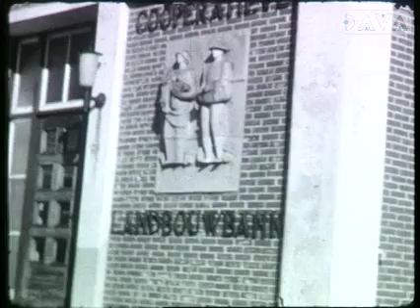Beilen, dorpsfilm jaren '60, deel 2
Het seinwachtershuis op het station te Beilen. Een trein arriveert op het station. De trein stopt en de passagiers stappen uit en in. Detailopname van de schoorsteen van de DOMO fabriek. De Nederlands hervormde kerk te Beilen met een gedeeltelijke pan naar rechts. Voorzijden van het gemeentehuis en de Boerenleenbank van Beilen. Impressie van de medewerkers van de Boerenleenbank. Voorzijde van de Coöperatieve Landbouwbank. Voorzijde van de Amsterdamsche Bank. De dienstingangen van bakker Joosten. Inwoners van Beilen staan voor hun huis, zijn aan het werk of komen toevallig voorbij. Twee kleuterleidsters lopen met een aantal kleuters, die zelfgemaakte hoedjes dragen, naar de aankomst van Sinterklaas die met Zwarte Piet per auto arriveert. Impressie van deze aankomst. In een openbare lagere school zitten leerlingen in de klas. Een leraar schrijft op het schoolbord; leerlingen, vermoedelijk van de MULO, zitten in de klas. Leerlingen van de Ambachtsschool krijgen praktijkles. Inwoners van Beilen staan voor hun huis, zijn aan het werk of komen toevallig voorbij.  Enkele personen betreden het gebouw van Beileroord via de hoofdingang. Op, vermoedelijk, het terrein zijn nieuwbouwwerkzaamheden aan de gang. De brandweerwagen van het brandweercorps van Beilen rijdt de garage uit. De gereformeerde kerk te Beilen. Moeders gaan met hun kinderen naar het Groene Kruisgebouw voor consultatie. Tot slot enkele straatbeelden.